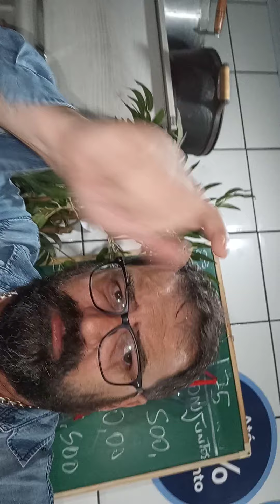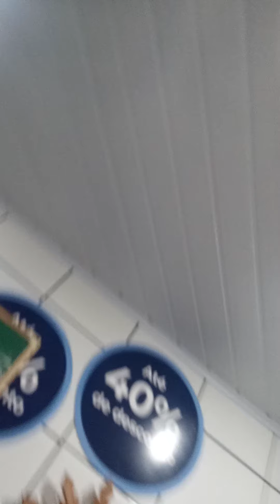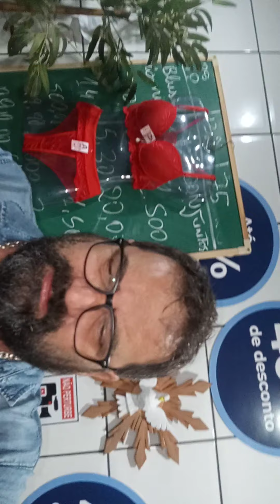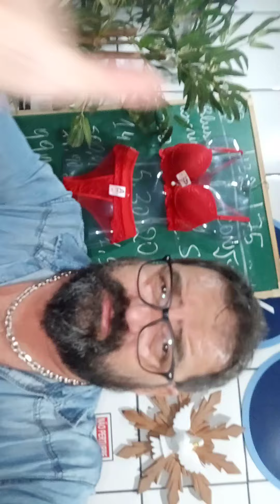enviando o maior kit de lingerie do canal para São Gonçalo não cabe nas caixas compre (22)99983-9706